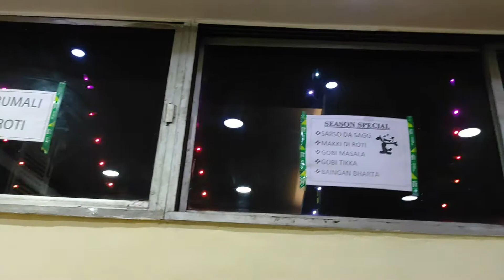At Balwant Singh's Eating House | Punjabi Dhaba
Location: Balwant Singh's Eating House, 10/B, Harish Mukherjee Rd, Bhowanipore, Kolkata, West Bengal-700025

আর ও অন্য কিছু updete পেতে আমর instagram id তে ঘুরে আসতে পারো।